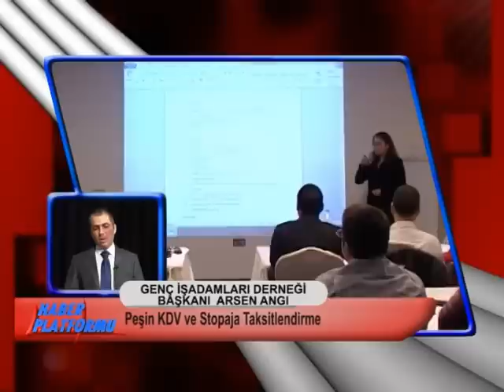Arsen Angı - Kıbrıs Türk Genç İşadamları Derneği Başkanı - Haber Platformu Programı